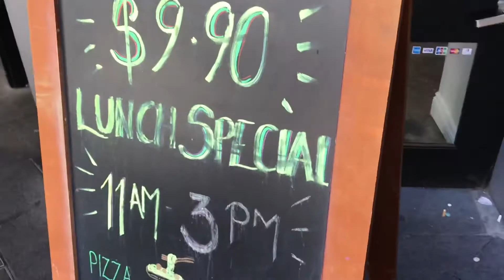$9.90 스테이크 🥩